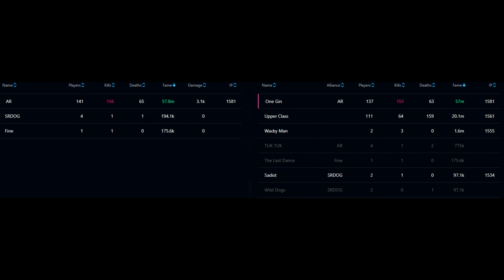[SQUAD]One Gin vs Upper Class / 240710 12utc zvz / Infernalscythe / albion online East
00:00 intro
00:08 vs Upper Class 1R
09:08 vs Upper Class 2R